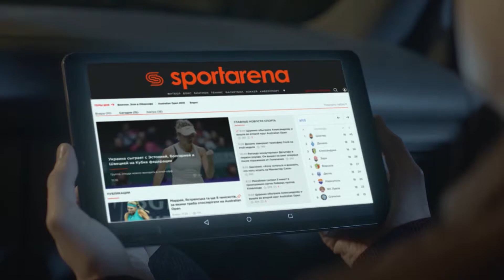Обзор матча | UPTECH TEAM 2 - 4 ROYAL CREDIT SFCK Street Football Challenge Kiev